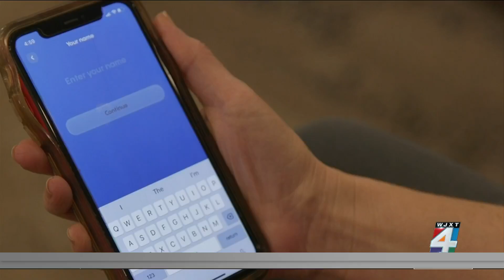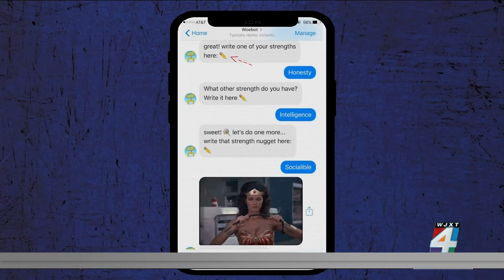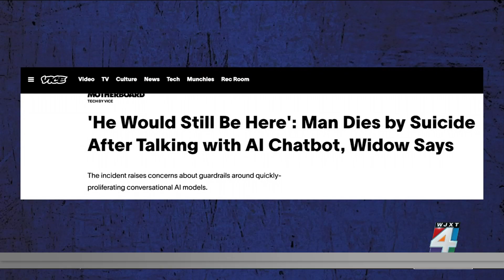Do AI mental health apps really work?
Each year, one in five Americans will experience some form of mental health illness. The need for help is clear, but many don’t seek therapy either due to cost or stigma. AI chatbots have jumped into the mix, but can a bot do the job of a real therapist?